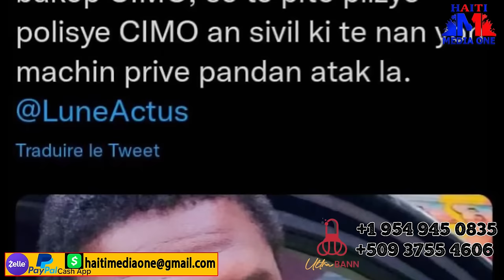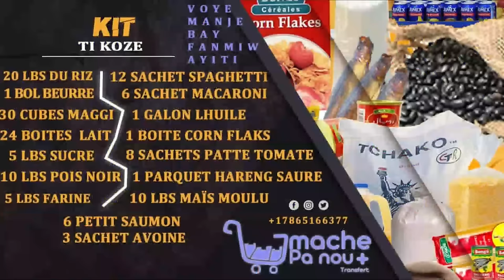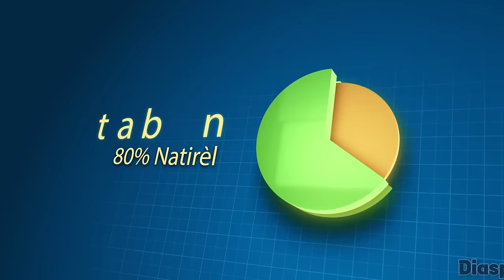Yon Mò Leve Anndan Yon Mòg Tout Moun Sezi, Yon Cimo Tonbe Anba Bal